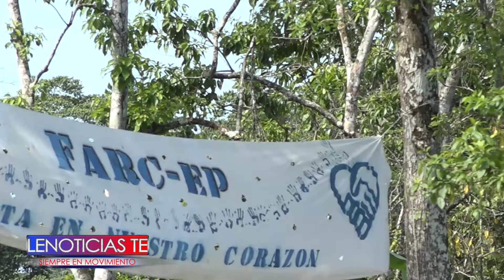ZONAS VEREDALES EN NARIÑO 2017